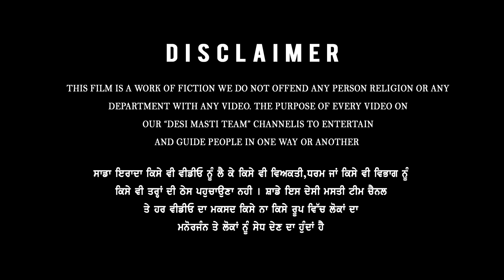ਠੱਗਾਂ ਨੇ ਲਿਆ ਚਤਰੇ ਨਾਲ ਪੰਗਾ 😂😂😂 Thagan Ne Leya Chatre Nal Panga | New Comedy Movie 2022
Desi Masti Team Vlog :-

C a s t i n g   T e a m

Lovely Mehra

HardeepGFX

Starring :  Amrit Gill , Janty Gill , Harjinder Lala , Pardeep Singla , Lovely Mehra

Story Writer: Desi Masti Team

D.O.P : Lovely Mehra & HardeepGFX

Video Editor : Lovely Mehra

Publicity Designer : HardeepGFX